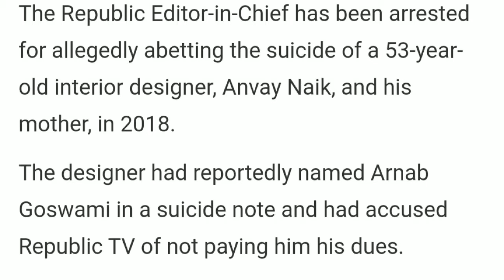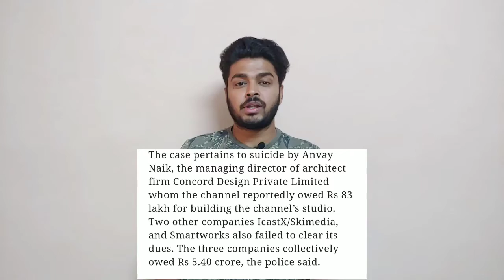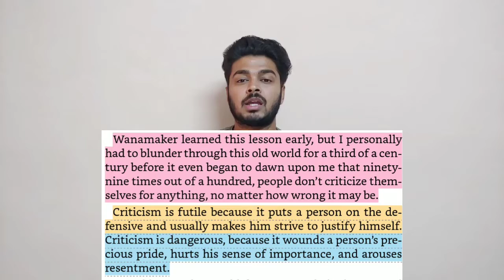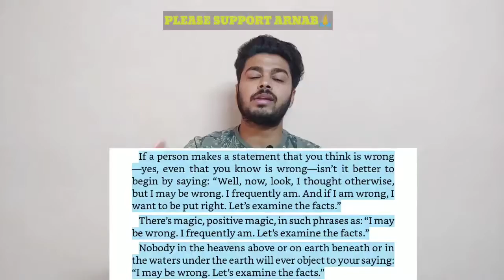Shocking Arnab Goswami Arrested? | Support Arnab Goswami | What Can you learn?